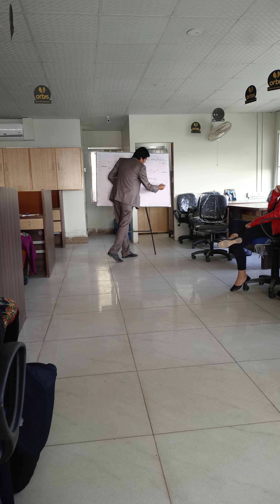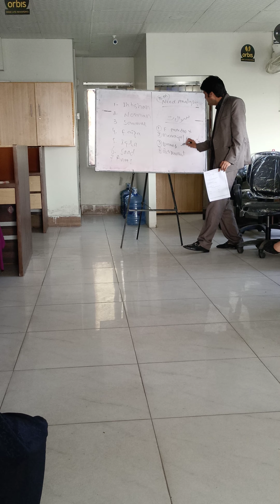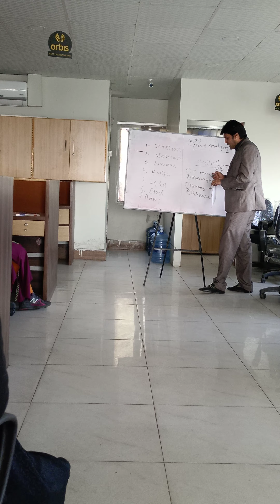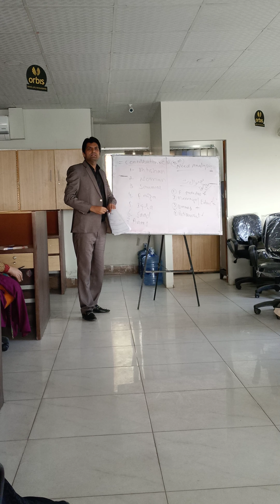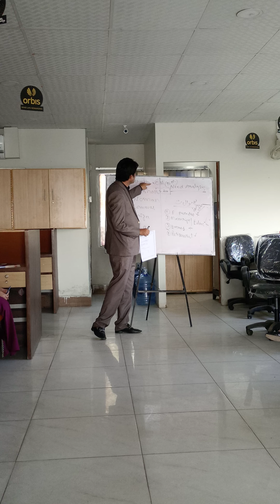Adamjee Family Takaful Regional Manager beautifully describe the Fact Find.